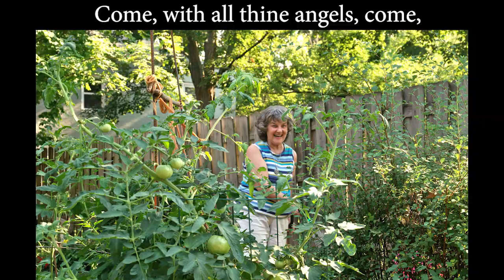Come, Ye Thankful People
Prepared for our congregational's worship service. I found some pictures of past harvests, especially tomatoes, plus a few family pictures. I'm especially thankful for family members -- those who are here and those who have gone on ahead.